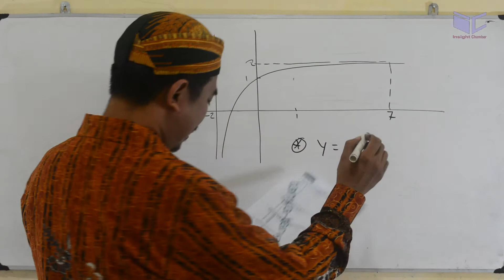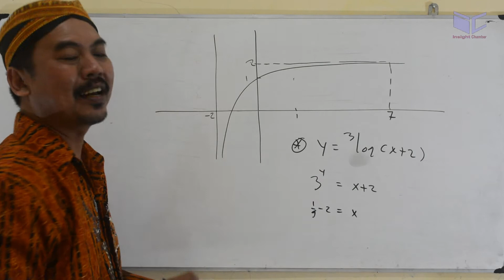unas matematika ipa sma 2015 pembahasan no 23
Persamaan grafik eksponensial